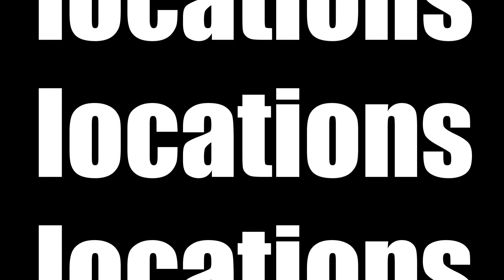Fashion Showreel 2011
a very brief demo of my shot fashion videos.